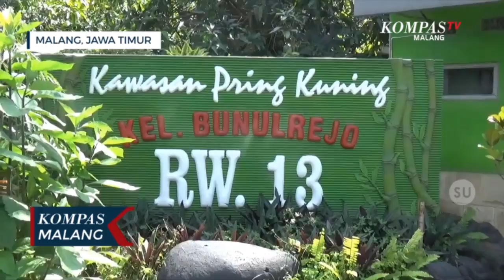Pasien Corona di Kota Malang Kembali Melonjak, Masih dari Klaster Keluarga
MALANG-KOMPAS.TV-Jumlah pasien yang terkonfirmasi positif covid-19 di Kota Malang terus melonjak.

Dari penambahan kasus tersebut, klaster keluarga masih mendominasi.

Dalam sehari, Kamis (18/06/2020) tercatat ada 15 penambahan pasien positif covid-19 di Kota Malang.

Dari jumlah tersebut 7 orang diantaranya memiliki kaitan erat dengan pasien positi sebelumnya, atau klaster keluarga.

Dua orang hasil dari swab mandiri dan enam lainnya merupakan kasus baru.

Menurut juru bicara Satgas Covid 19 Kota Malang Dokter Husnul Muarif, penambaha cukup signifikan kasus covid-19 di Kota Malang karena adaya tracing dari Dinas Kesehatan.

Tracing tersebut dilakukan pada orang orang yang memiliki kontak erat dengan pasien, terutama keluarga terdekat.